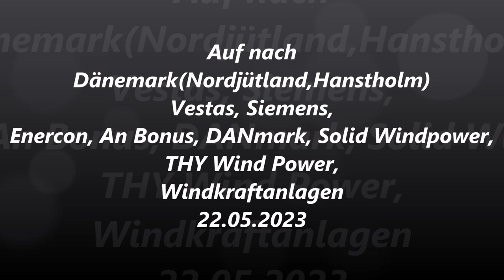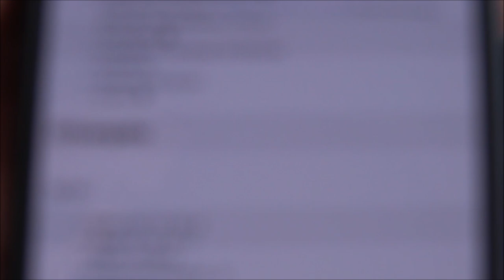Trip to Denmark, Nordjütland, Hanstholm with many old wind turbines 22.05.2023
Fahrt nach Dänemark, Nordjütland, Hanstholm mit vielen alten Windkraftanlagen 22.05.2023

Trip to Denmark, North Jutland, Hanstholm with many old wind turbines 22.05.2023